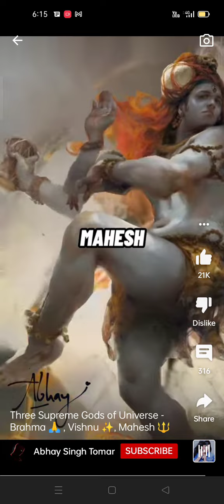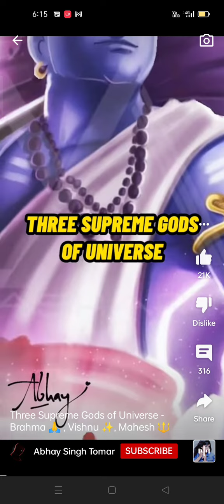4 April 2022